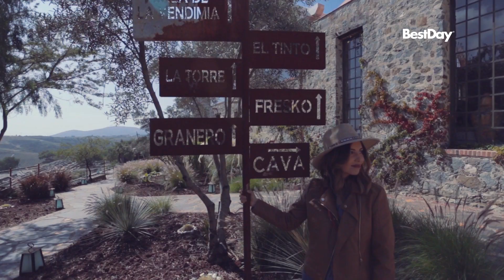Gloria Aura: Mi viaje por Guanajuato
En esta ocasión recorrimos la ciudad de Guanajuato, San Miguel de Allende y León en compañía de la Actriz y cantante Gloria Aura, con quien vivimos las maravillas de estos destinos.

Primero, caminamos por todo el centro de Guanajuato, entre callejones con una arquitectura realmente admirable, subimos al monumento al Pípila para disfrutar la panorámica de la ciudad. Al anochecer, bailamos al ritmo de la estudiantina en la tradicional Callejoneada.

Después, otro de los atractivos turísticos que disfrutamos fue el cerro del Cubilete y de ahí visitamos el viñedo más alto de México, Camino de Vinos, un sitio realmente mágico... y siguiendo la tesitura de este recorrido, nos dirigimos al evento anual Catando México, donde productores de vino de todo el país se dan cita para exhibir sus productos.

Posteriormente, nos dirigimos rumbo San Miguel de Allende, una ciudad que enamora a primera vista, aquí recorrimos el lugar y visitamos el taller de las Mojigangas...

... Para finalizar este tour, disfrutamos la bella ciudad de León, el sitio reconocido por excelencia para comprar piel y zapatos de gran calidad.

Por supuesto, la comida jamás puede faltar, y menos con una gastronomía tan deliciosa y tradicional como las enchiladas mineras, la nieve de garrafa y las típicas guacamayas.

Guanajuato es un destino inigualable, te invitamos a que lo recorras y vivas las increíbles experiencias que tiene para ti.